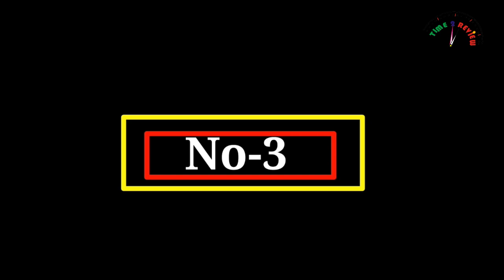Best 3 kitchen silicone utensil set Review in USA By Time 2 review !! Amazon Best kitchen Utensil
Best 3 kitchen silicone utensil set Review in USA By Time 2 review !! Amazon Best seller kitchen silicone utensil set review 2021!!

Are you tired of looking for utensils in the kitchen and when you find them they are no longer good? In this video I recommend Best Kitchen Silicone Utensil Set on Amazon 2021 | Kitchen Gadgets.

baby push car

baby jumper

kids karaoke machine

sleep monitor smart watch

plug in led night light

toilet night light

alternative apple watch

baby rest sound machine

fingerless fishing gloves

cold massage roller ball

ice globes for facials

SAMSUNG 75-Inch Class tv

Travel Booster Seat

Clothes Storage Bag

premium baby hooded towel

socks and underwear drawer

piano music mat for kids